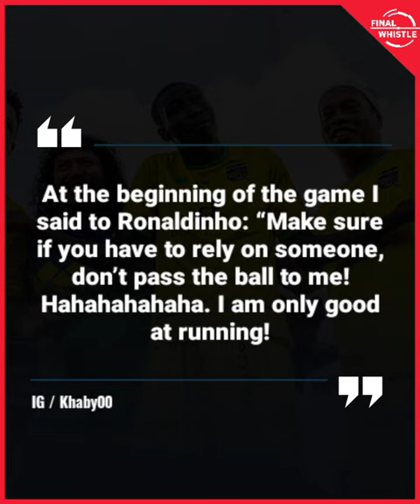Khaby helps a pitch invader get his shirt signed by Ronaldinho at a charity match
A fan ran onto the pitch in an attempt to get his shirt signed by Ronaldinho at a charity match, he got taken away by security before he could get to R10, but TikTok star Khaby Lame wasn't having it...